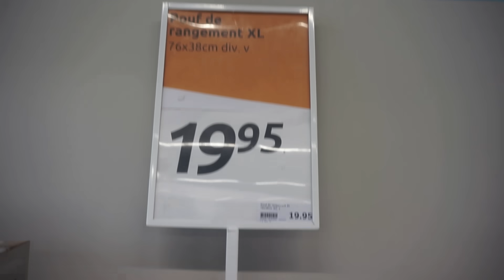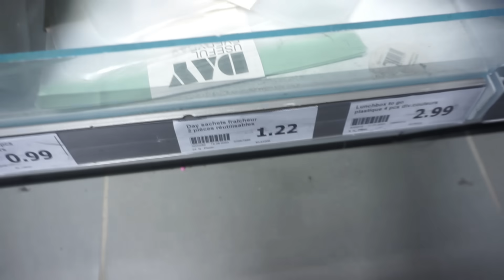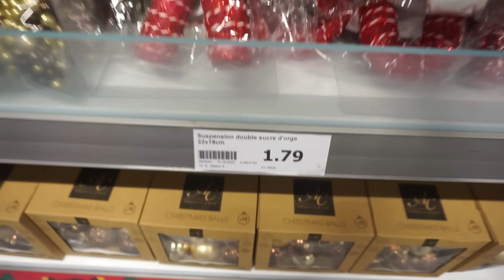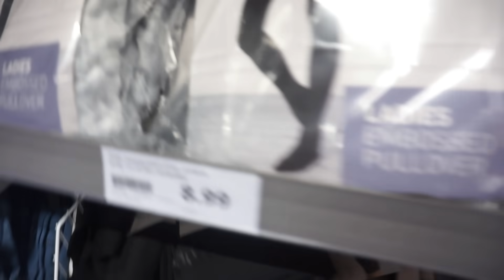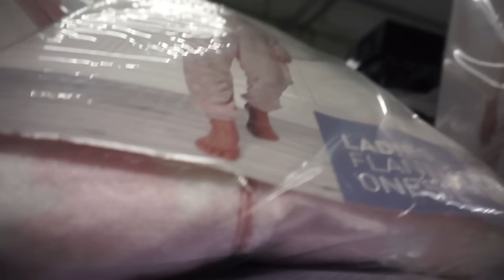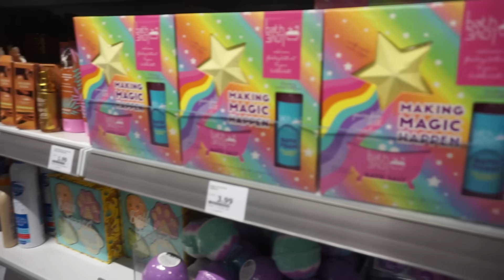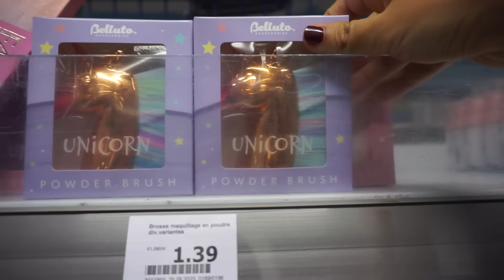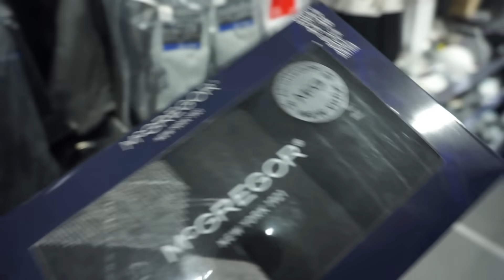MAGNIFIQUE ARRIVAGE ACTION 🥰🥰